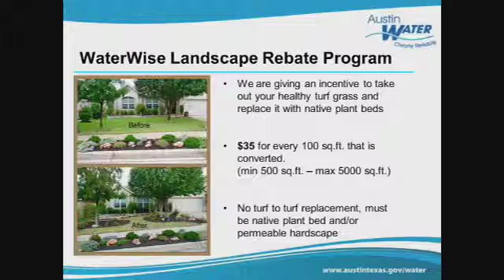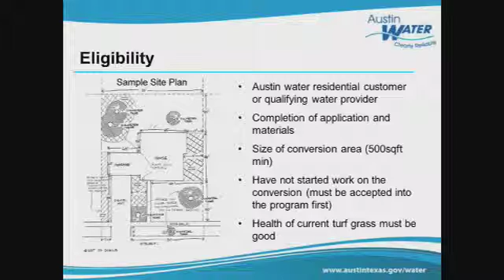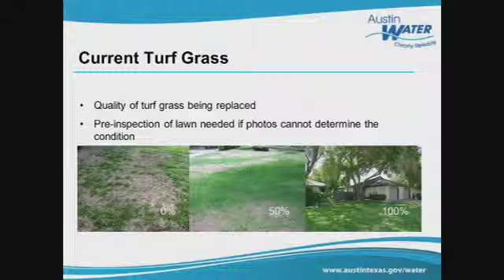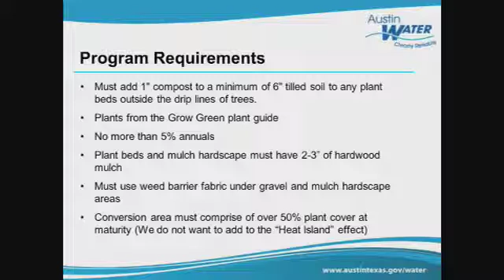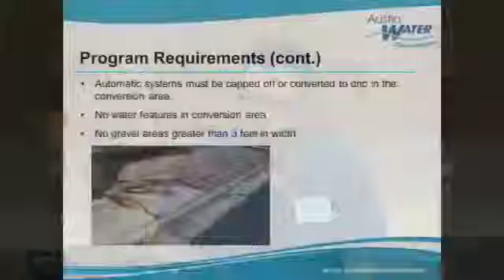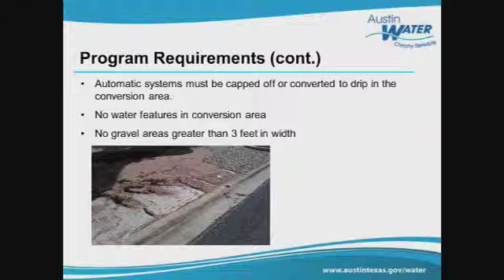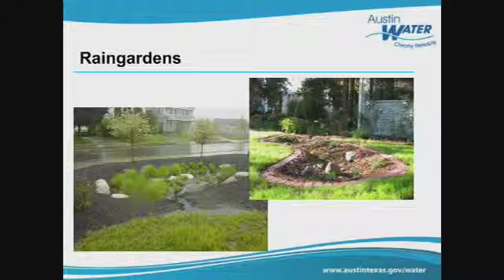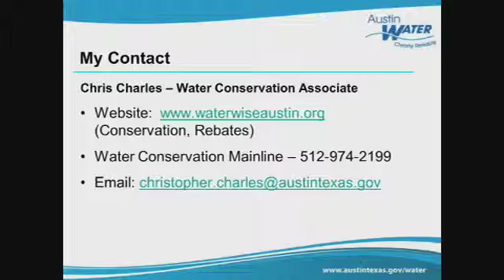Grow Green Landscape Professional Training 7/21/15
Chris Charles - Austin Water
Water Conservation Rebate Programs